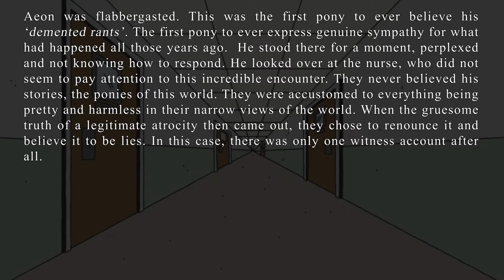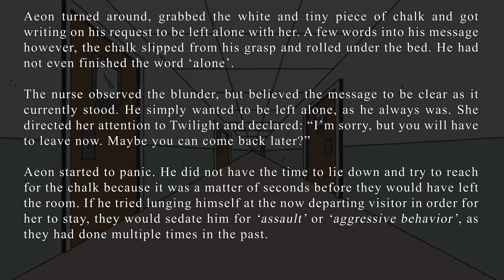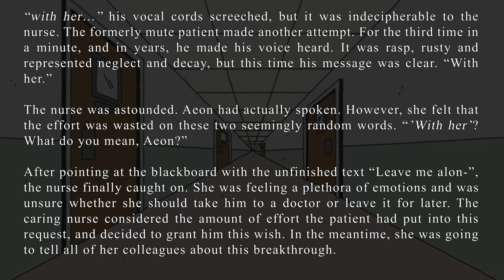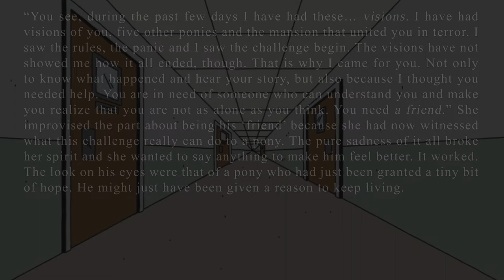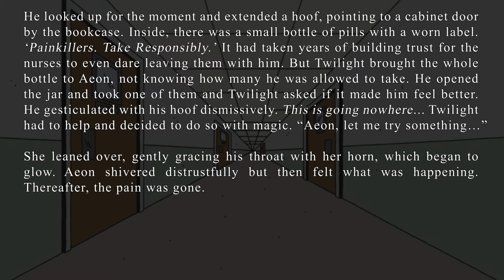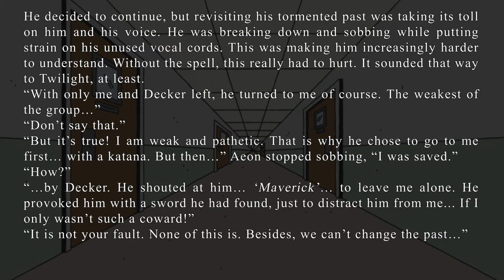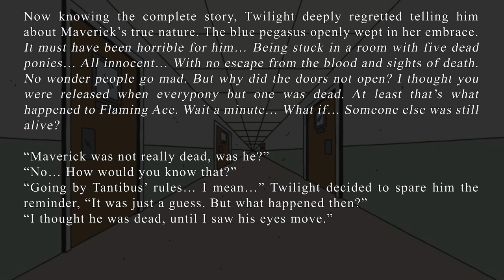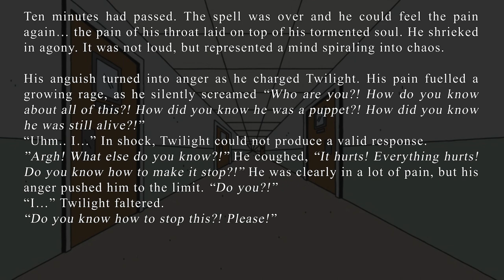Tantibus: The Sixth Chapter │ MLP Horror │ Dramatic Reading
Credits

Background Images
(Intro) Haunted Mansion Hallway by britmodtokyo